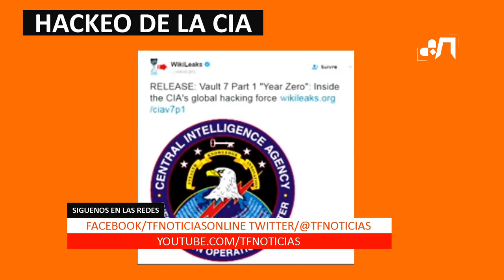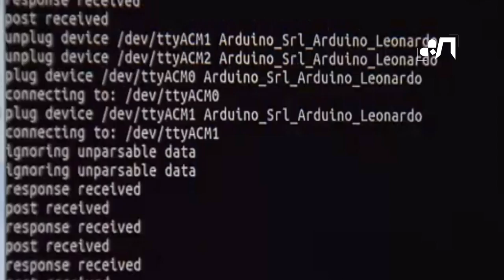Wikileaks destapa un supuesto programa encubierto de "hackeo" de la Cia